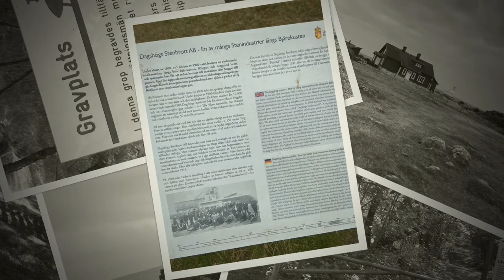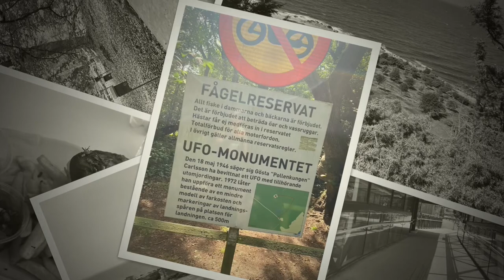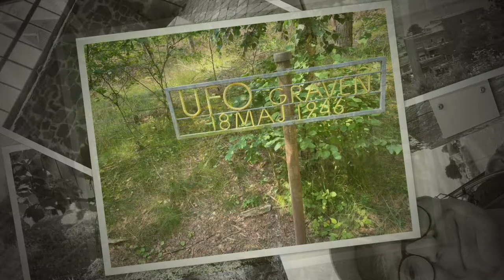Bjärehalvön 2022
En promenad runt Bjärehalvön sommaren 2022